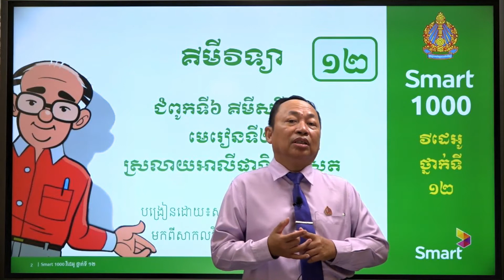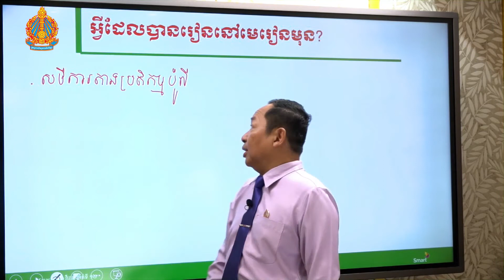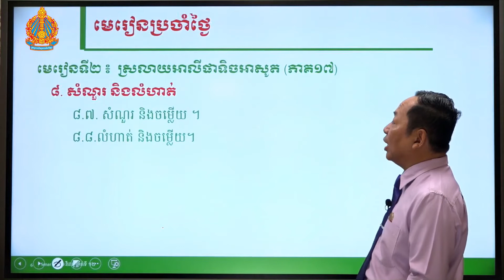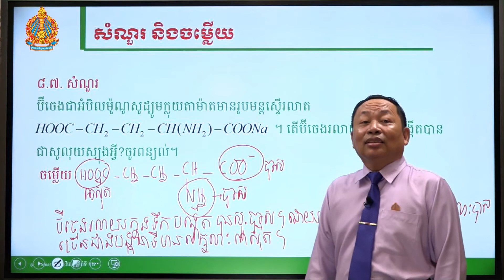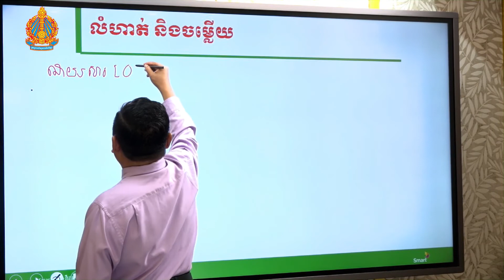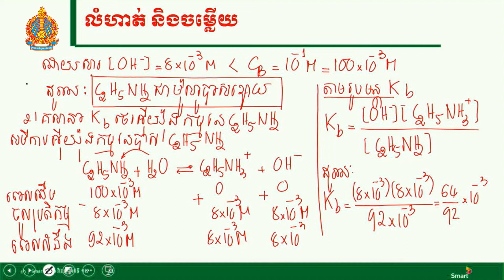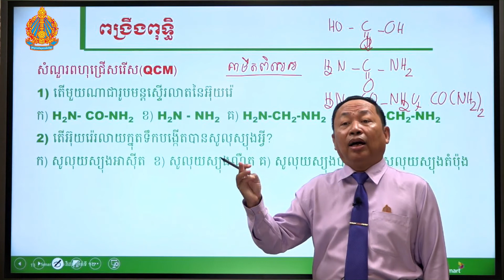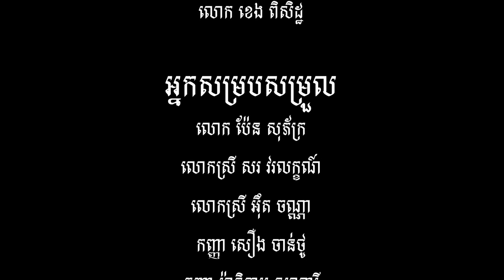គីមីវិទ្យា ថ្នាក់ទី១២ មេរៀនទី២៖ ស្រលាយអាលីផាទិចអាសូត (ភាគទី១៧)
បង្រៀនដោយ សាស្ត្រាចារ្យ ជ័យ ថាវី សាកលវិទ្យាល័យភូមិន្ទភ្នំពេញ